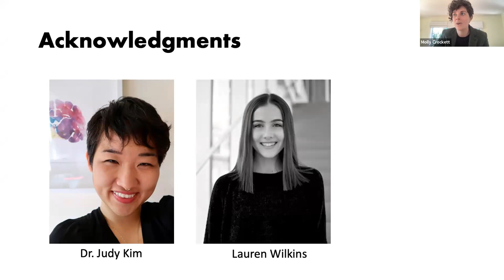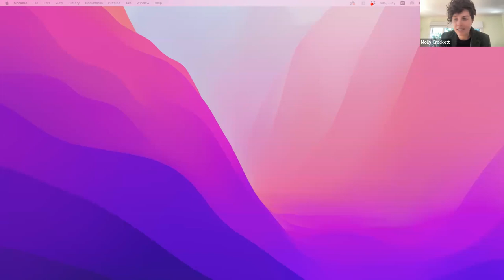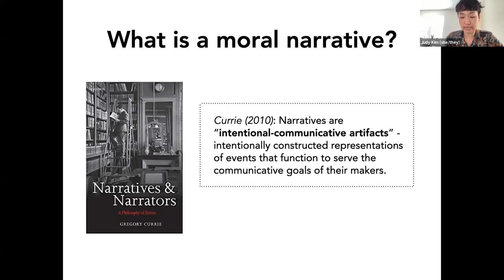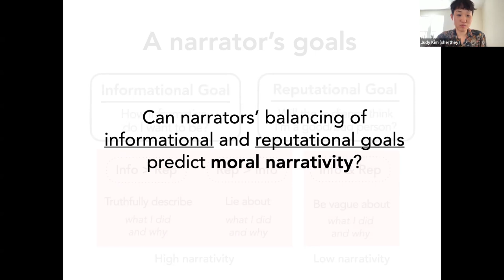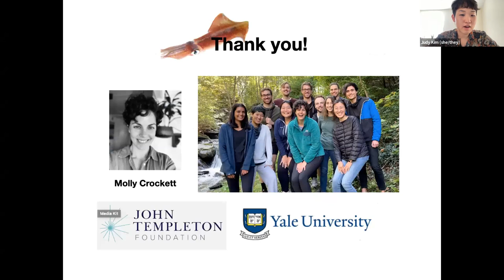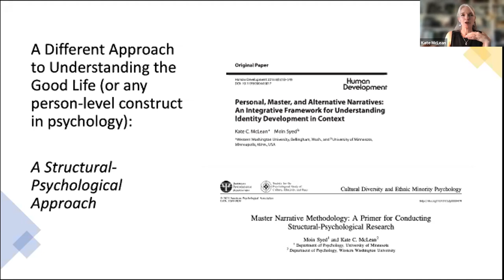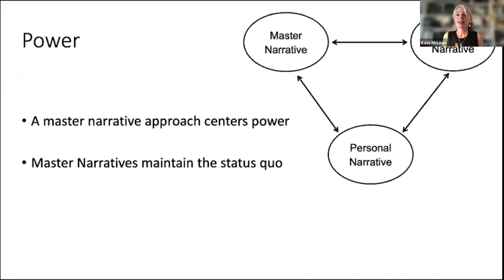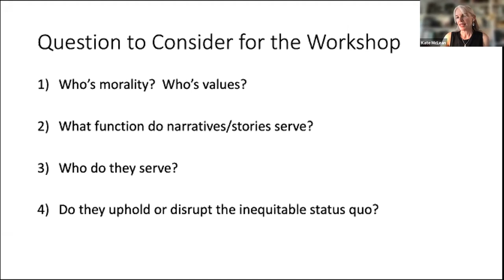Moral Narratives Workshop - Session 1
Topic: Overview + Goals of Workshop

Speakers: Molly Crockett, Judy Kim, Kate McLean